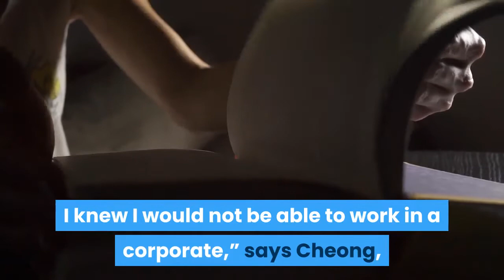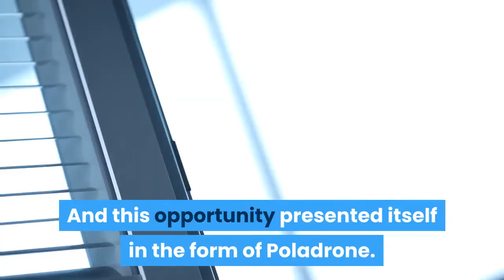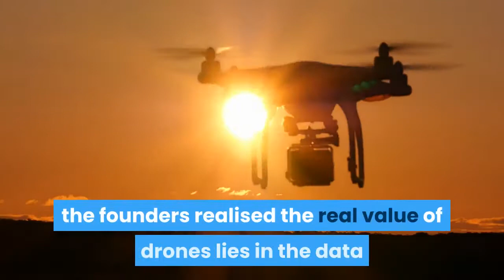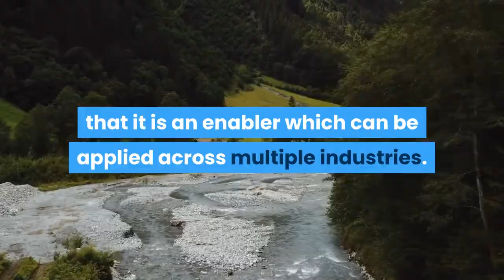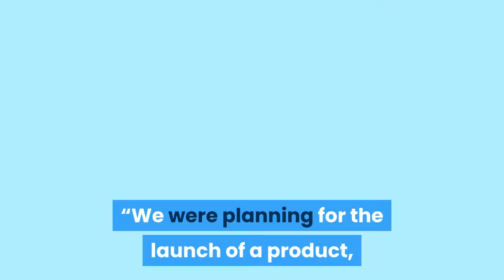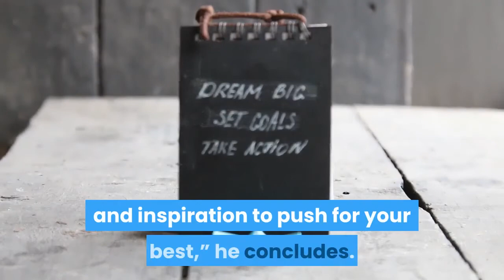From a troublemaker in school to drone maker, this Malaysian entrepreneur is now living his dream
Jin Xi Cheong' startup Poladrone, winner of Echelon 2017, aims to bring aerial insights and automation to industries with a focus on agriculture

Jin Xi Cheong grew up in Kuala Lumpur and moved to Melbourne for higher studies when he was 14. He then went on to pursue a Bachelor Degree in Aerospace Engineering at Monash University.
In Late 2015, he returned to Kuala Lumpur to join Intel as a Finance Analyst.
“From a young age, I knew I would not be able to work in a corporate,” says Cheong, recounting his story to e27. “I was often the chief troublemaker at school and had a problem dealing with the authorities, especially when they went against my personal beliefs. I couldn’t change this behaviour. On the very first day at Intel, I told my manager that I would stay here only to learn things and that I would leave the firm if I found a better opportunity elsewhere.”